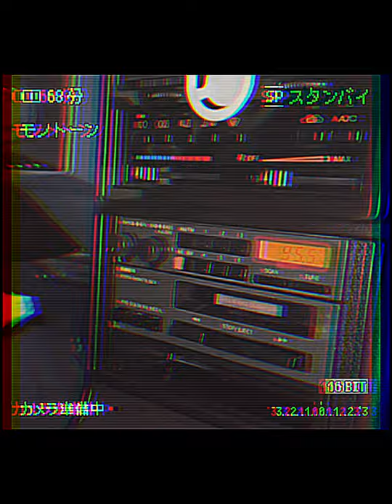Yasushi Tagaki - NANA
Anime
Name : Nana
Audio from :